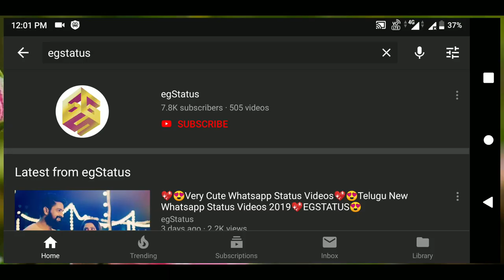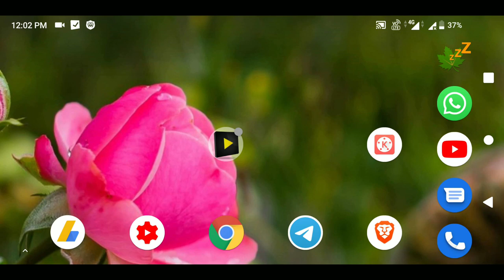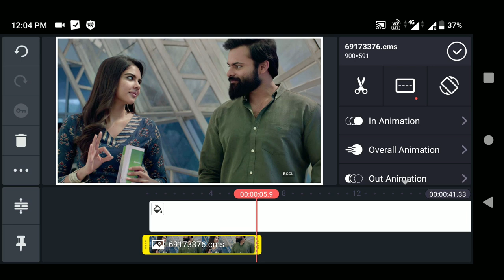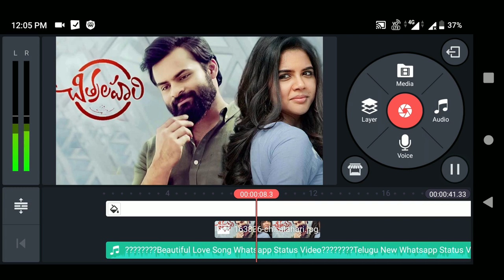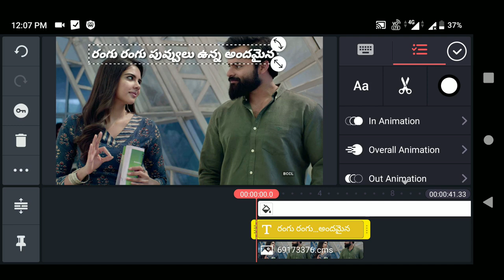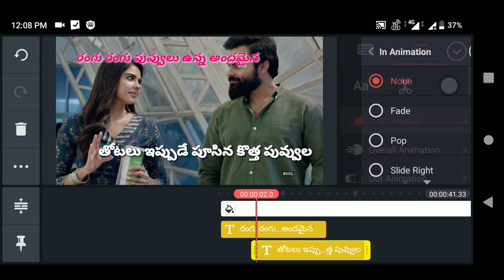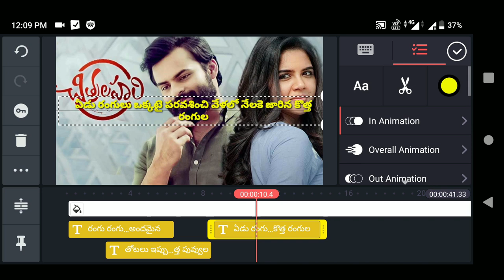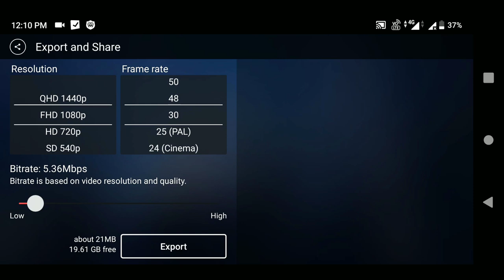how to create lyrical video in telugu kinemaster lyrics make whatsapp videos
1. Telugu movies download Torrent

2. install Dolby atmos in telugu

3. Earn Free Paytm Cash in Telugu

4. Earn free 10 Rupees Free Talk Time

5. Get Free 50 Rupees paytm cash telugu

1. Earn money online and android apps

2. Android Tips and tricks

3. kinemaster tutorials in telugu